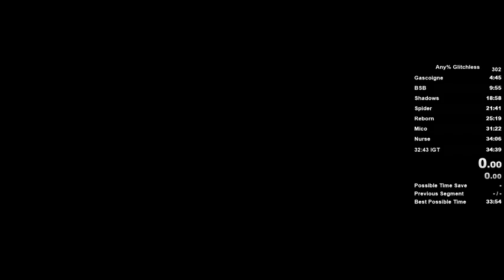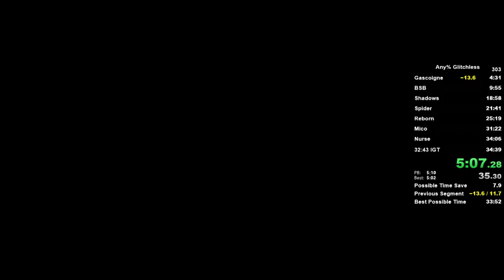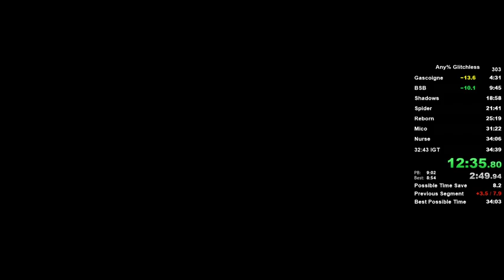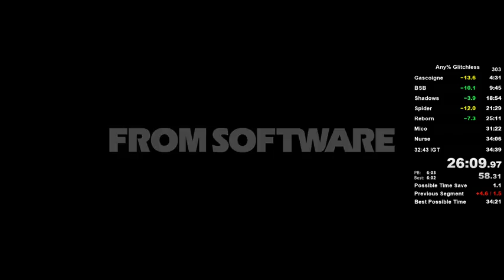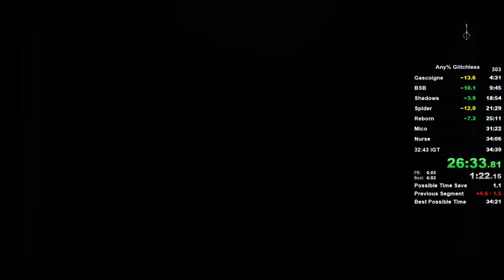Any% Glitchless in 32:26